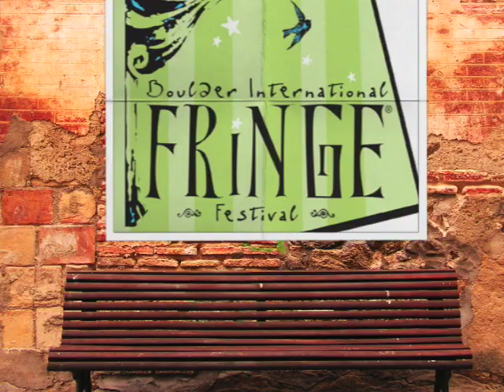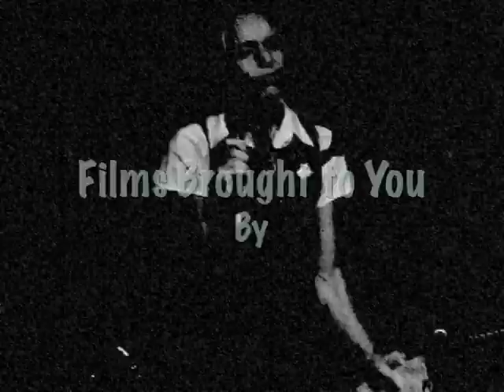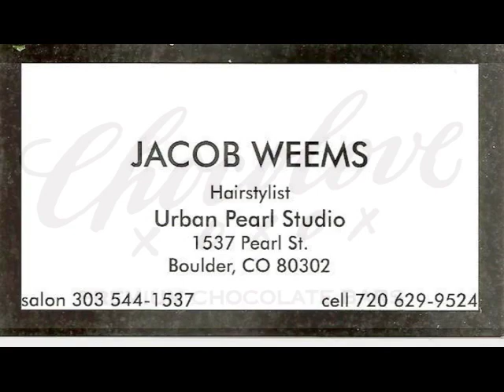Elizabeth Baron & Bobby Dartt (Nov. 15th, 2007)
Elizabeth Baron & Bobby Dartt
at
The Boulder International Fringe Festival's
C.R.A.B.
(Constantly Risking Absurdity, Baby!)